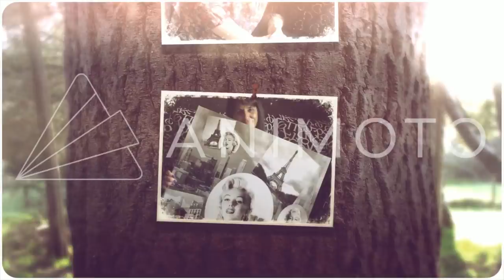MANICURA METALICA SUPER FACIL Y UN BONITO RESULTADO